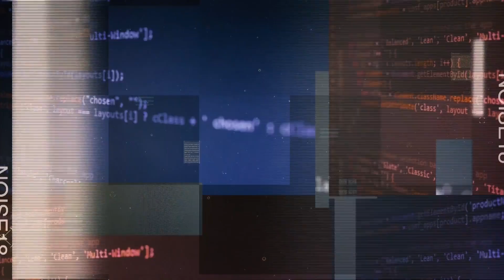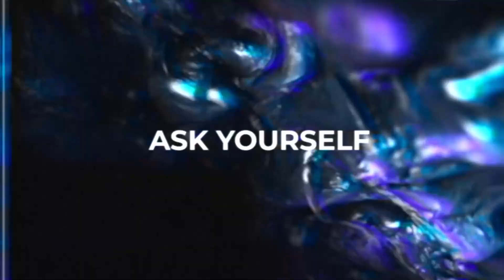🌎 Mondo Complesso #39 Jessica Cani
Mondo Complesso è il podcast condotto da Joe Casini in cui cerchiamo prospettive nuove da cui guardare il mondo.

Con Jessica Cani parliamo di come la gastronomia sia una prospettiva privilegiata per capire un territorio.

Se vuoi ricevere gratuitamente la newsletter di Mondo Complesso vai qui 👉🏼